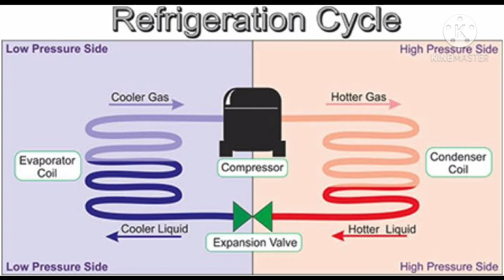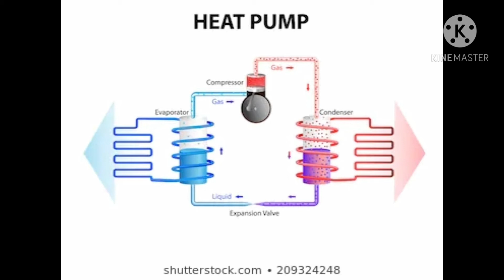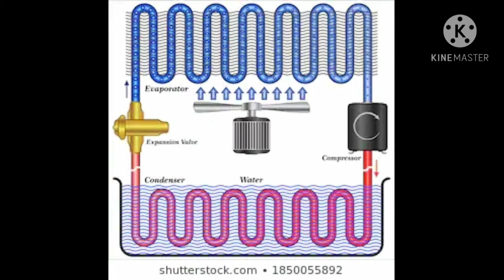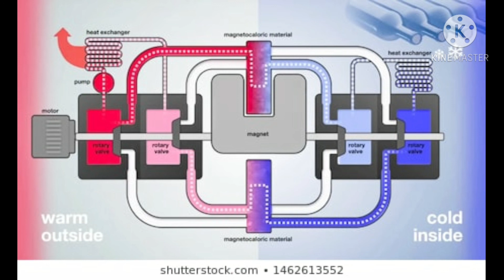#1 Refrigeration cycle l vapour compression Refrigeration cycle mechanical Refrigeration cycle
This video is all about mechanical vapour compression Refrigeration cycle. mechanical vapour compression Refrigeration cycle has for basic parts.
1 compressor
2 condenser
3 Expansion Device
4Evaporator

1) compressor- The function of compressor is to compress the refrigerant and circulate the Refrigerant throughout the  system.
2) condenser-it Dissipate the heat to atmosphere and condense the Refrigerant.
3) Expansion Device - it reduces the pressure of the refrigerant.
4) Evaporator- it absorb the heat from air conditioning room and liquide Refrigerant evaporater in the Evaporator and then gose to compressor .